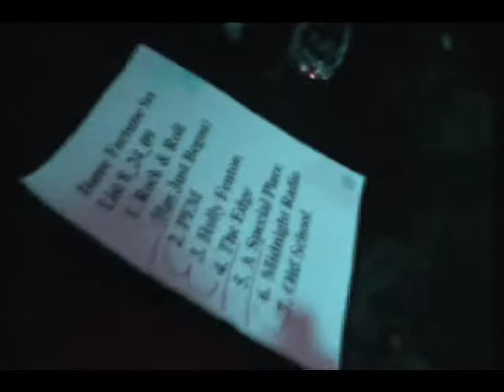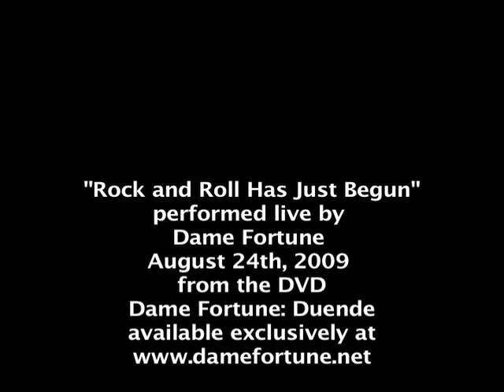Rock and Roll Has Just Begun Live August 24 2009.mp4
"Rock and Roll Has Just Begun" performed live by Dame Fortune August 24th, 2009 from the DVD Dame Fortune: Duende available exclusively